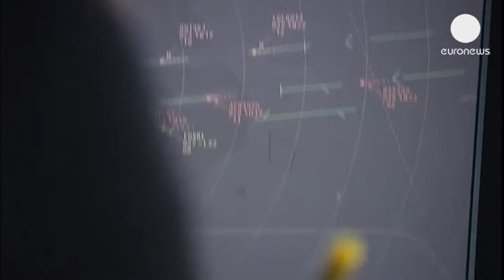France air traffic controller strike over EU 'single sky'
Nearly half of all flights from France's main airports were cancelled on Tuesday due to a walk-out...

Nearly half of all flights from France's main airports were cancelled on Tuesday due to a walk-out by air traffic controllers.

Parisian airports have warned of major delays as the three-day strike began on Tuesday.

The controllers are protesting against the liberalisation of airspace under the Single European Sky project.

The secretary of the SNCTA air traffic controllers union, Philippe Biol, said: "The European Commission wants to cut costs and fees which are used to finance air traffic controllers in France. As a result, aviation revenues are decreasing today and means the technology that is needed cannot be bought."

Speaking on Tuesday the EU Transport Commissioner asked for the plan to be sped up. The Commission claims that airspace inefficiencies cost airlines and passengers five billion euros per year. But the strike is also hitting wallets.

One passenger complained: "I came here at five in the morning and I paid 50 euros for a taxi and only when I came here they told me the flight was cancelled. So I had to buy another ticket."